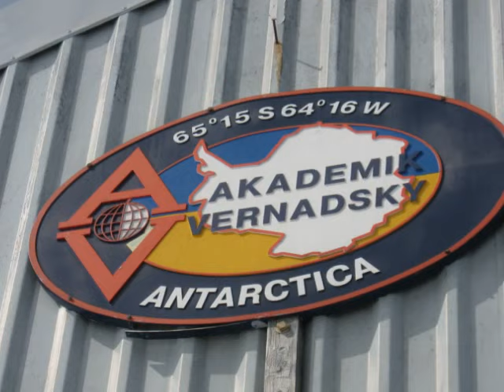Photos from Antarctica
Some photos from my recent trip to Antarctica. Music: Tchaikovsky: Swan Lake (Waltz)